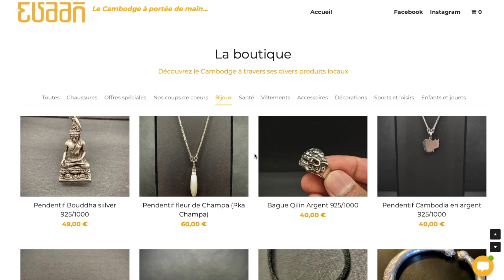RECETTE DU AMOK DE POISSON អាម៉ុកត្រី 🇰🇭 AVEC DARA - Kroeung, cuisine khmère, feuille de bananier..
Aujourd’hui, je cuisine avec Dara, fondateur de l’association Samaki Kohn Khmer le plat national du Cambodge 🇰🇭, le amok de poisson ( អាម៉ុកត្រី ). On parle de la pâte de curry, notre relation avec la cuisine cambodgienne, on vous montre le pliage de la feuille de bananier…

🥒 INGREDIENTS ( 4 PERSONNES ) :

400 gr de riz gluant

Petit morceau de galanga
1 baton de citronnelle
6 feuilles de kaffir
5 gousses d’ail
3 échalotes
1 càs de poudre de piment doux
1 càs de curcuma
2 càs de sauce de poisson
1 càs de sucre
1 pincée de sel
1 oeuf
200 ml de lait de coco + 50 ml

600 gr de poisson de votre choix

8 feuilles de bananier

Epinards
Bambou
Feuille de kaffir
Piment rouge

🛒 SUPERMARCHES ASIATIQUES (Paris 13ème) :

⭐︎ Continental Marché
⭐︎ Tang Frères
⭐︎ Paris Store
⭐︎ Exo Store
⭐︎ Big Store
⭐︎ Chen Market
⭐︎ Europasie

💋 Wendy

📷 MATERIEL -

Filmé avec le Canon G7X (ne se fait plus)

🎶 MUSIQUE -

Mona Wonderlick - New Day